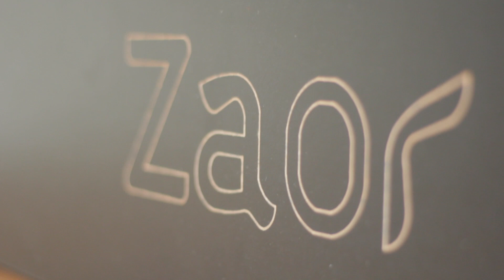Zaor Miza 88 XL Flex - Assembling the studio desk in my new space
It finally arrived! The Zaor Miza 88 XL Flex studio desk.
I show the process of mounting it in my new studio.